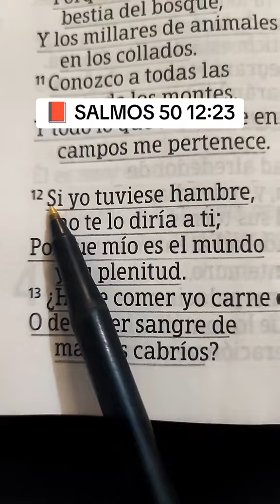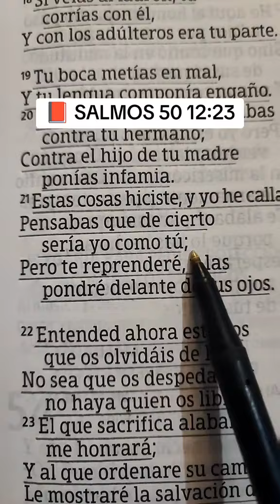salmos 50 12:23